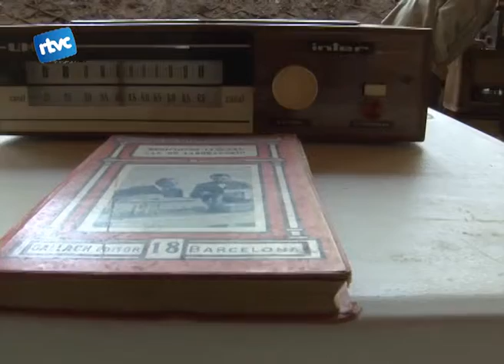Bojos per la ràdio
Components, llibres, revistes i tot el relacionat amb la ràdio es podia trobar a la pista coberta del parc pompeu fabra. L'associació cultural amics de la ràdio organitzava el diumenge la quarantena subhasta i mercat de ràdios.